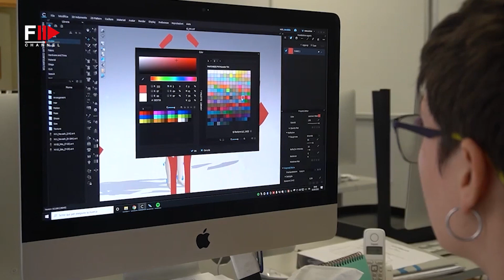MILANO e FERRAGAMO per la Formazione di Giovani Talenti - Fashion Channel Chronicle